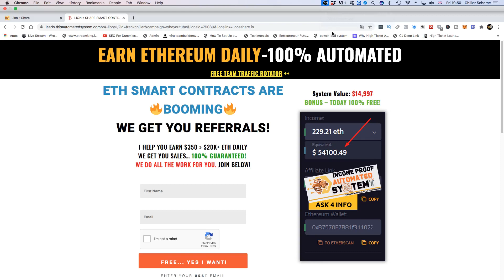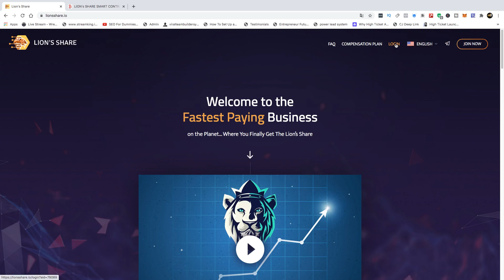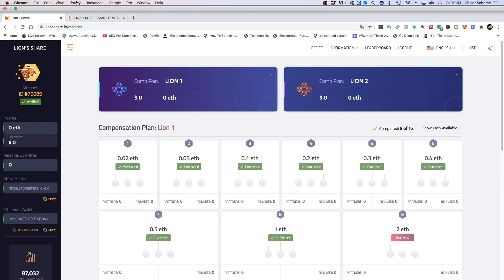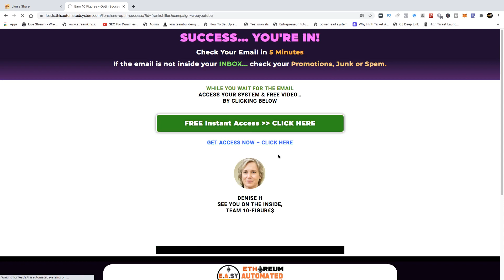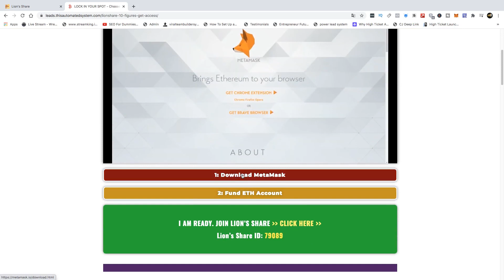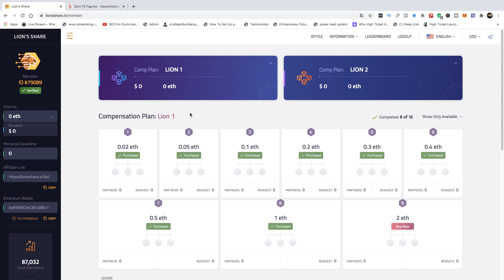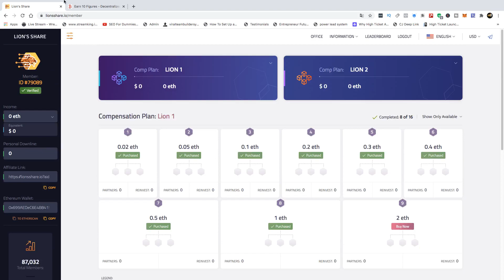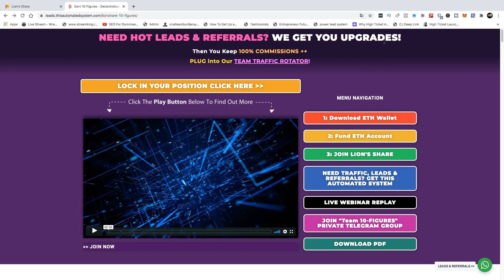Lion's Share Ethereum Automated Smart Contract System - Our Amazing Lion's Share Marketing System